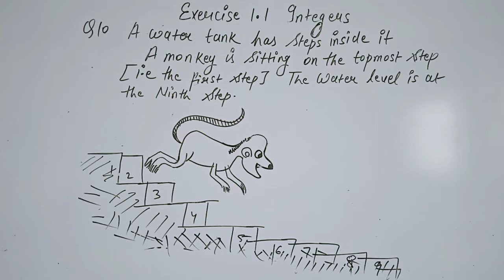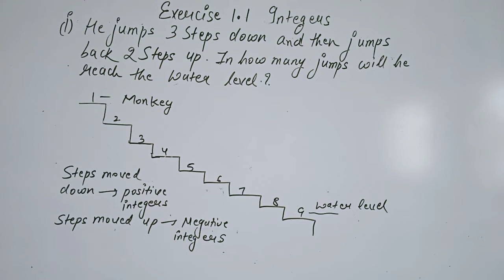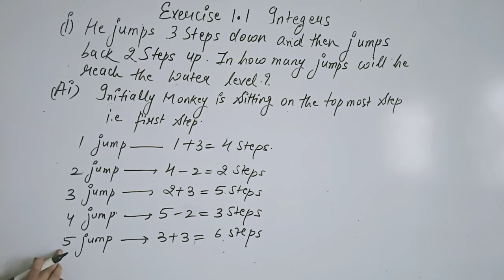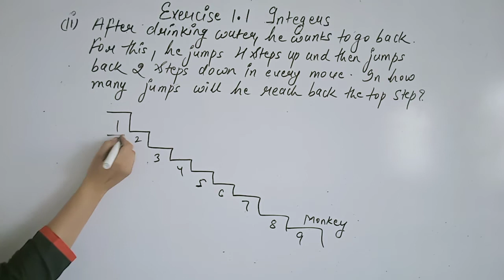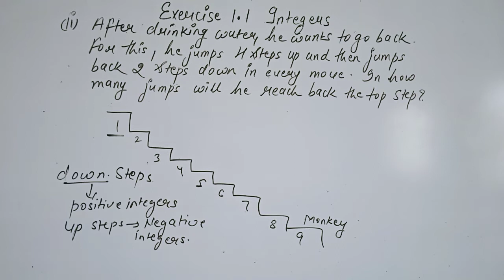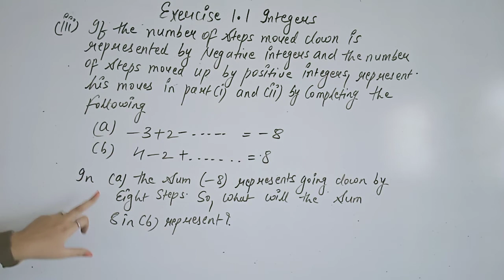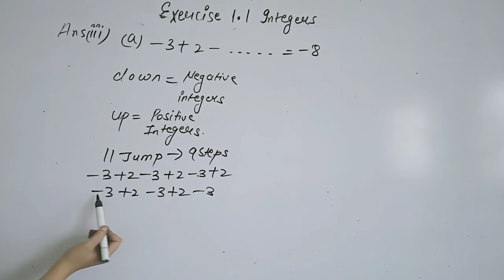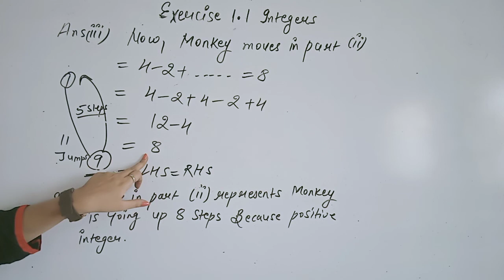CLASS 7 MATHS EXC.1.1 (PART 4)